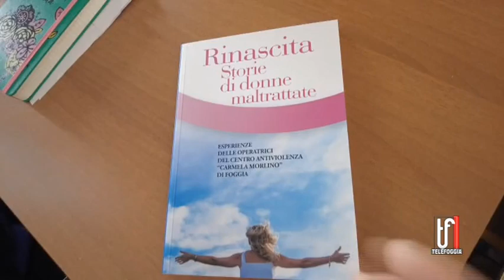Ecco “Rinascita” un libro sulle storie di donne maltrattate